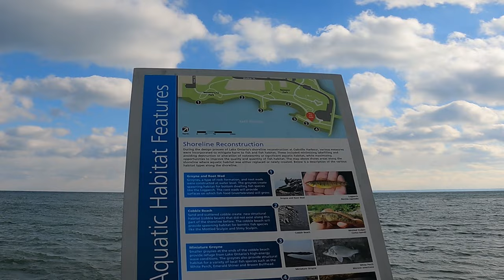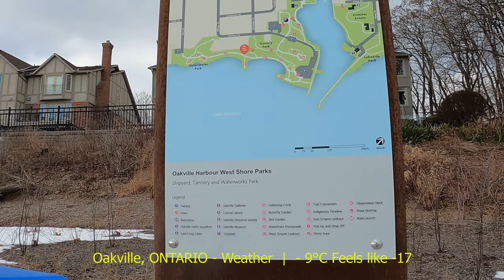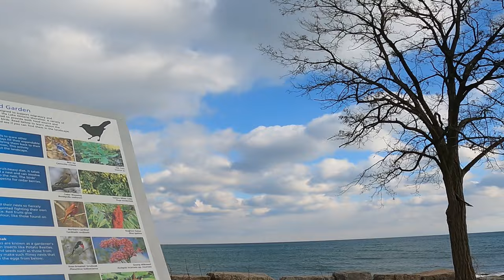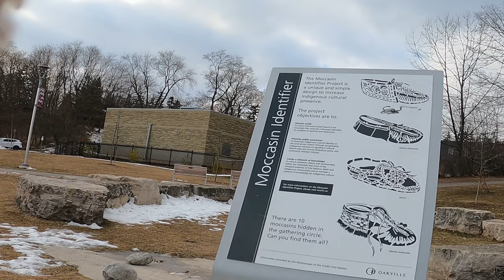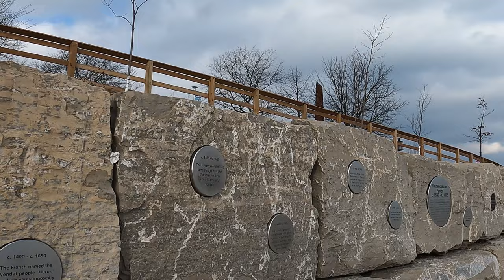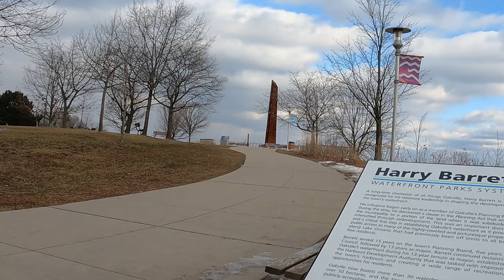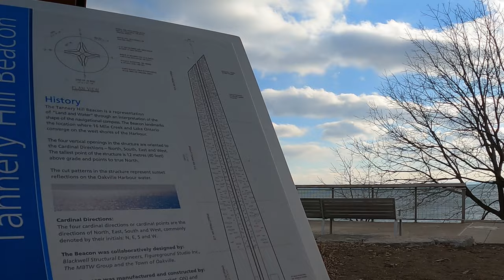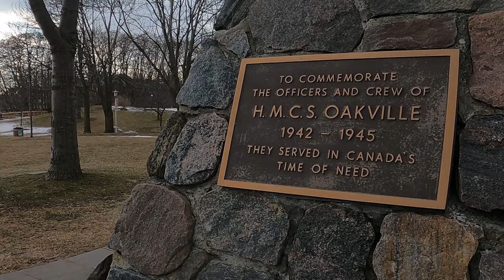【4K】Oakville Waterfront Trail Walk 🇨🇦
【4K】Oakville Waterfront Trail Walk 🇨🇦 spans much of the Ontario shores of the Great Lakes. The Sixteen Mile Creek Trail runs through the centre of Oakville. On either side of Lion's Valley Park you will find the east and west bank of the Sixteen Mile Creek Trail.
Oakville is a town in southern Ontario.
Check our channel videos for more WalkDrivevlogs.